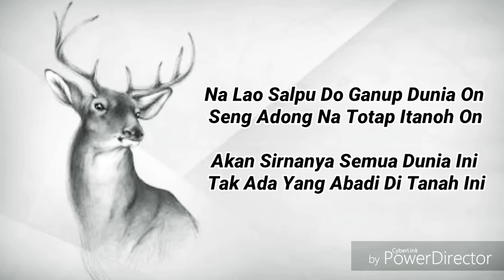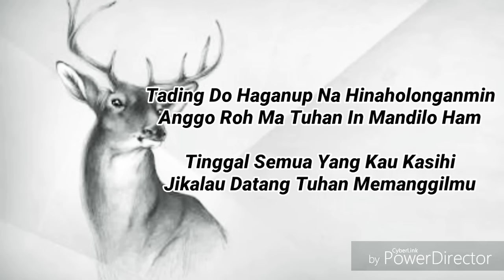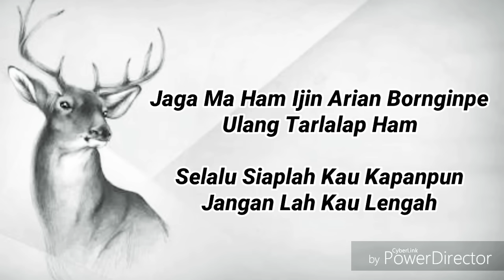Marsal Band - Na Lao Salpu ( Lirik & Terjemahan) |Lagu Rohani Simalungun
Hanya Berkreasi Sedikit Saja dan ikut mempublikasikan Bandnya Anak Muda Simalungun Yaitu Marsal Band..

Credit : Marsal Band - Na Lao Salpu - (Cover)(Official Music Video)

Diatei Tupa .. Horas !